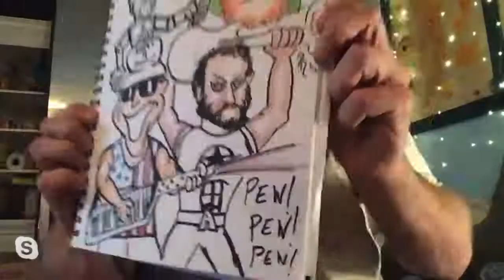PGROOVE Virtual Hang is LIVE! Tonight's show is Matt's pick 10.31.2007 at The Variety Playhouse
Albert's pick this week is our Halloween show from 2019 at Georgia Theatre! PGRUNGE SET!